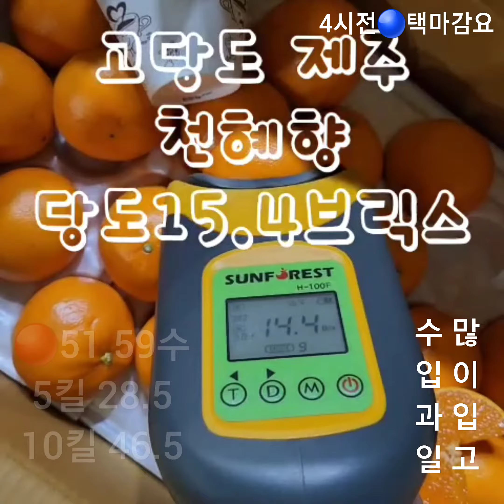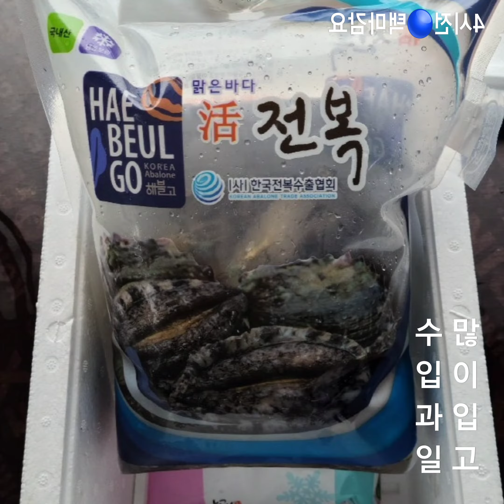수입과일중🍊🍊오렌자다수입고요‼️크기별ㆍ판글자세히올림요🍠🍠해남고구마등 고구마4종🥒🥒야채류다수로2시마감/과일은4시전마감요🔴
목요일상품및과일은ㆍ여기까지입니다
4시전🔴🔵택배마감입니다

주문및 문의는⬇️아래클릭후🔵채팅하기로주시길요